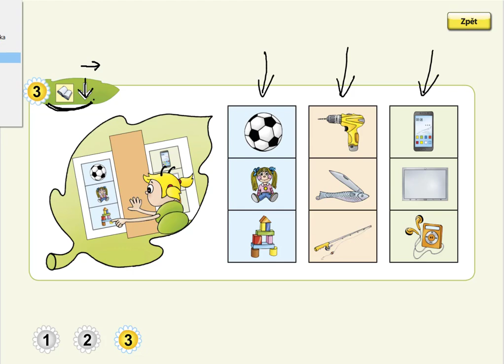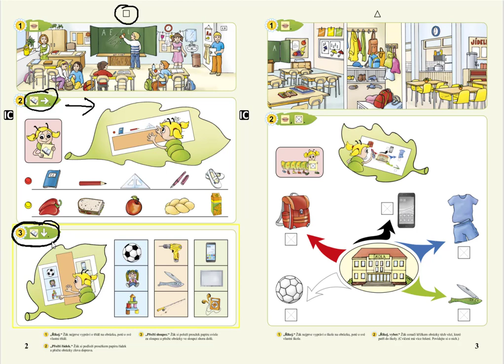Vyvození zadání: "Čti sloupce", ŽIVÁ ABECEDA, str. 2, cv.3